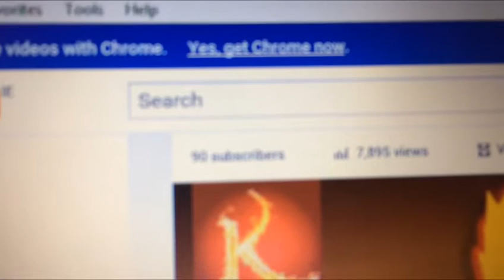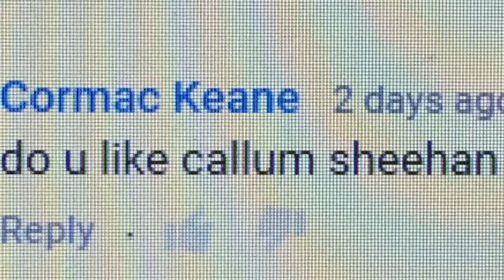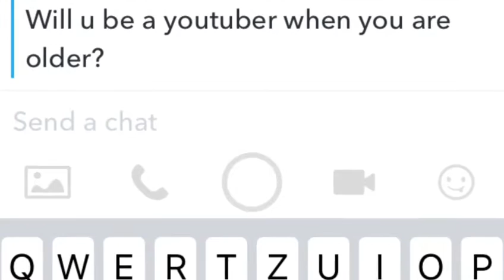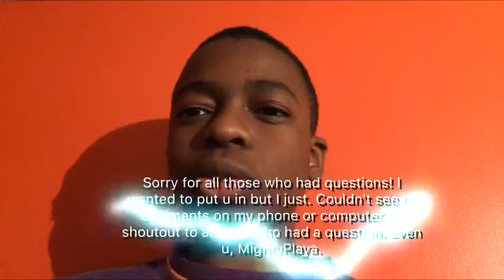100 SUBSCRIBERS?? | QnA#3. (80 Subscriber Special)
I know I am a little late, but I got the vid out pls enjoy and...THANK YOU FOR 80 AND 90 SUBSCRIBERS! We're only ten away from 100! I give my biggest thanx to all my subs and since no one reads this, I'm just gonna say I love y'all. YouTube has never made me feel so special . ;)